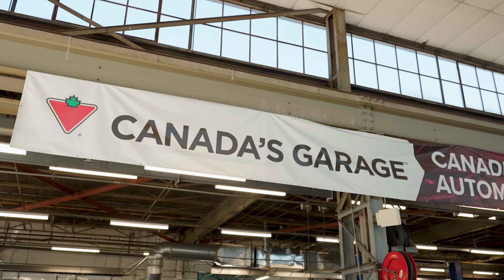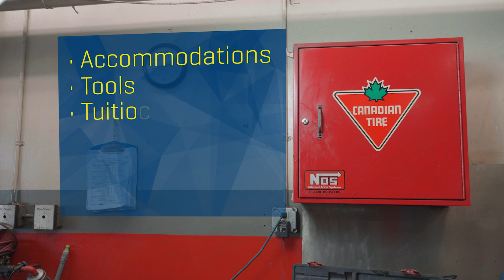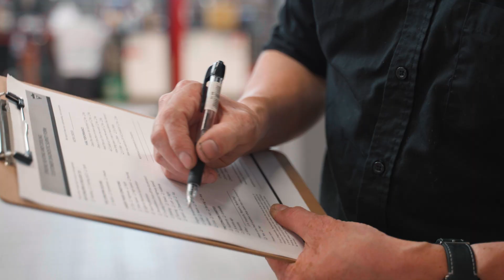BCIT | Canadian Tire Apprenticeship Training Program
The BCIT Canadian Tire Apprenticeship Training Program offers Canadian Tire automotive apprentices advanced automotive training at one of the most highly regarded and sought-after post-secondary institutions in the country. Students will receive a total of 32 weeks of training at the BCIT Burnaby campus, spread out over 8-week intervals at each level of their 4-year apprenticeship journey. Training is provided using the latest service and repair technologies that also include specialized industry-recognized certification courses embedded in the training schedule.